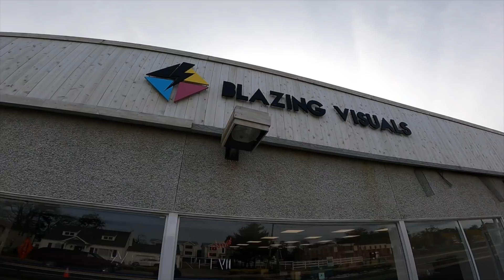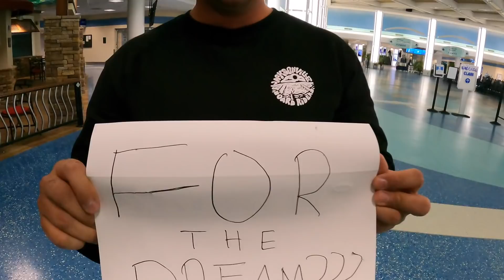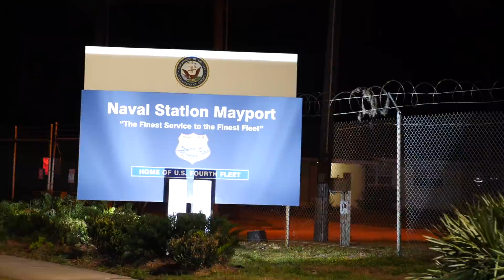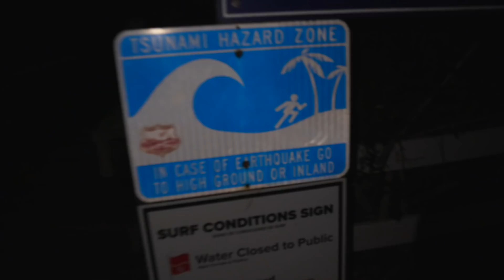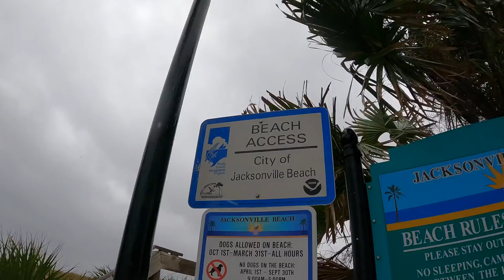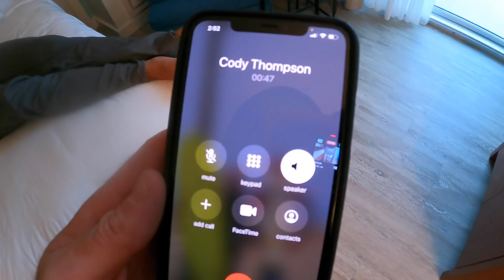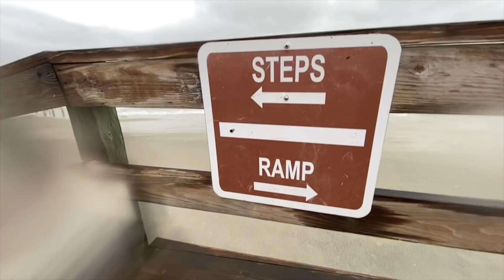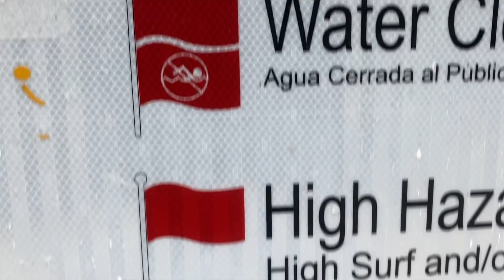50 YEAR STORM Jax Beach FLA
Jax Beach FLA hardly ever gets to see weather conditions and waves like this. It was extremely special to be here in Florida for Red Bull Night Riders & experience the 50 year storm. The waves are huge & we're dedicated to finding the dream!! Thanks for all the stoke!! - Ben